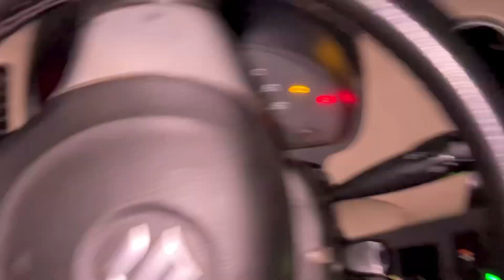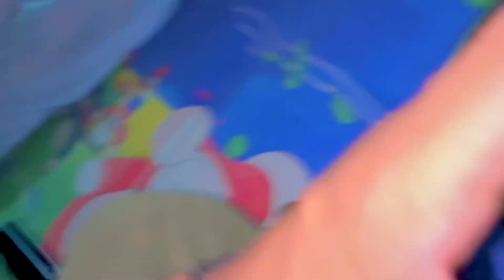Full controversy 😎❤️‍🔥rohit or rohan ki 😁